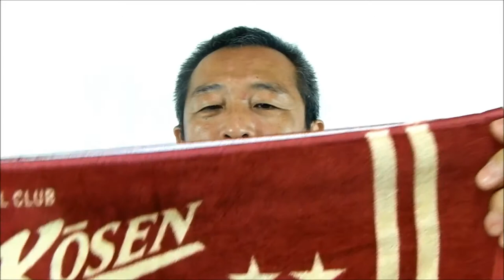シャーリングタオルで作るコンサート用オリジナルタオル